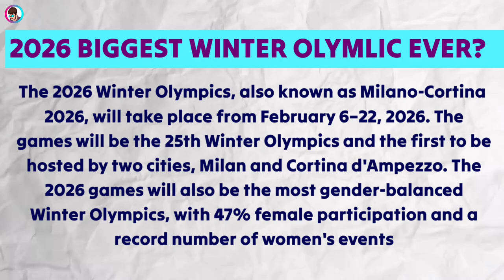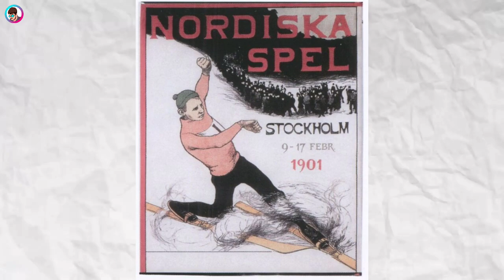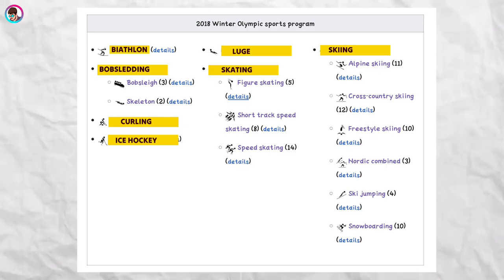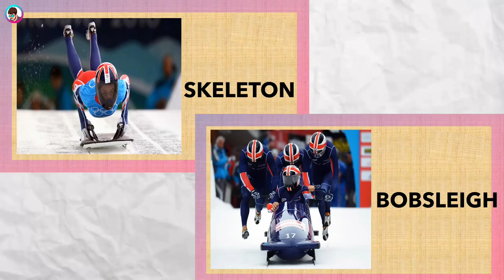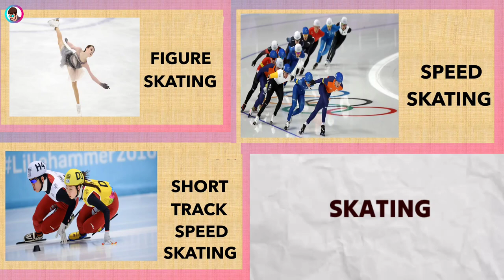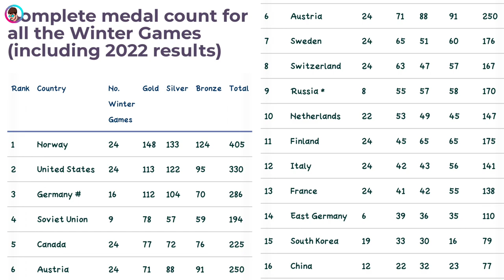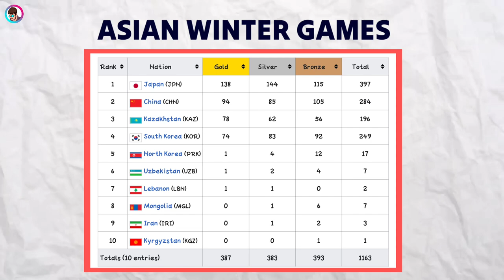What is Winter Olympics? | Winter Olympics Game's Explain!!! \ NISHANKAR TV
What is Winter Olympics? | History, Event's,  \ NISHANKAR TV

►Timestamps:
0:48 How Winter Olympics Come Into Existence?
2:45 Winter Olympics Sports Explain!
5:13 Strongest Team's in Winter Olympics
5:40 Strongest Asian Team?
5:45 India at the Winter Olympics
6:20 Thank You Shiva Keshavan
6:33 Outro